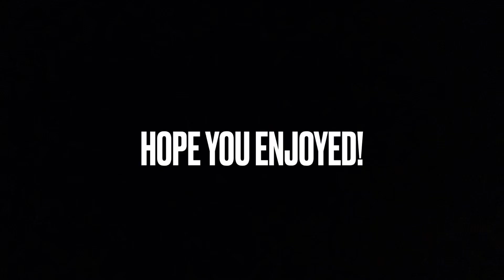[HD] 5 mins of GREAT seaplane spotting at Vancouver Coal Harbour Seaplane Base